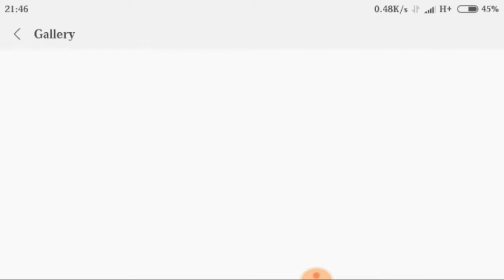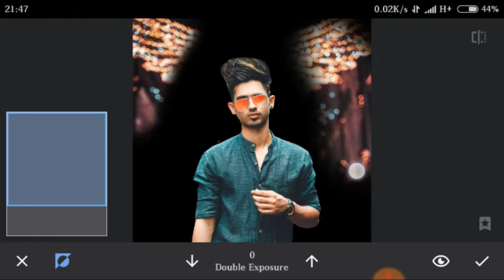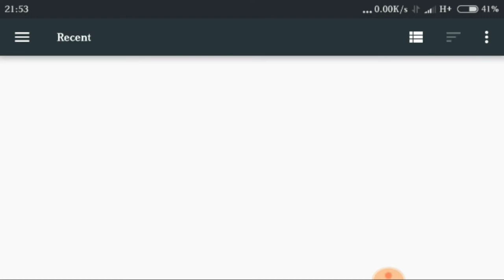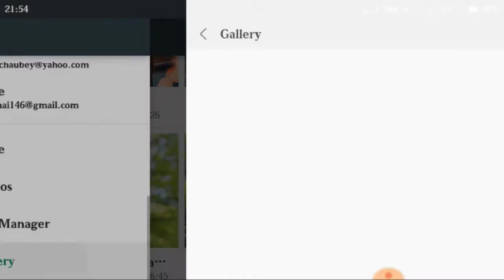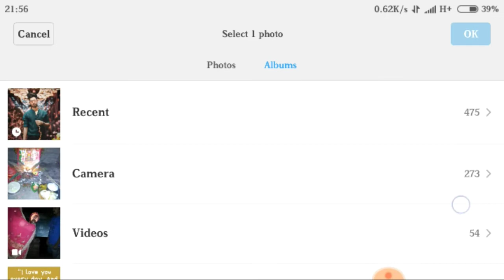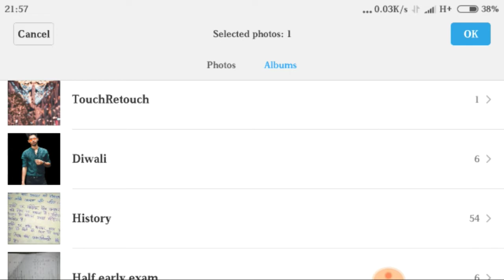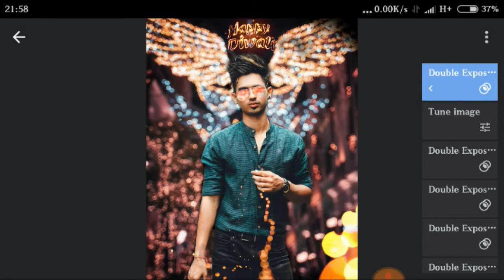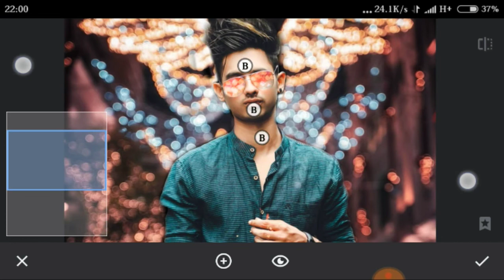Snapseed Amazing Bokeh effect photo Editing | PicsArt Editing | Dark effect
Snapseed Amazing Bokeh light effect photo Editing | PicsArt Editing | Dark Bokeh effect

➡️➡️➡️➡️➡️ PicsArt & Lightroom⬅️⬅️⬅️⬅️⬅️

➡️➡️➡️➡️➡️ Vijay Mahar ⬅️⬅️⬅️⬅️⬅️

➡️➡️➡️➡️➡️ Holi Editing⬅️⬅️⬅️⬅️⬅️

➡️➡️➡️➡️➡️ Taukeer Editz ⬅️⬅️⬅️⬅️⬅️

➡️➡️➡️➡️➡️ Prateek Pardeshi ⬅️⬅️⬅️⬅️⬅️

➡️➡️➡️➡️➡️Sony Jackson ⬅️⬅️⬅️⬅️⬅️

➡️➡️➡️➡️➡️ Dolan Das ⬅️⬅️⬅️⬅️⬅️

➡️➡️➡️➡️➡️ Shivratri Editing ⬅️⬅️⬅️⬅️⬅️

➡️➡️➡️➡️➡️ Manipulation Editing ⬅️⬅️⬅️⬅️⬅️

➡️➡️➡️➡️➡️ Mobile photography ⬅️⬅️⬅️⬅️⬅️

➡️➡️➡️➡️➡️Facebook ID ⬅️⬅️⬅️⬅️⬅️

1) ➡️➡️➡️➡️➡️ PicsArt Aap ⬅️⬅️⬅️⬅️⬅️

2) ➡️➡️➡️➡️ Lightroom Aap ⬅️⬅️⬅️⬅️⬅️

3) ➡️➡️➡️➡️Autodesk sketch book⬅️⬅️⬅️⬅️

4) ➡️➡️➡️➡️Touch retouch Aap ⬅️⬅️⬅️⬅️

5) ➡️➡️➡️➡️➡️ Infinite Design ⬅️⬅️⬅️⬅️⬅️

6) ➡️➡️➡️➡️➡️ Snapseed ⬅️⬅️⬅️⬅️⬅️

➡️➡️➡️➡️➡️➡️➡️Note :-⬅️⬅️⬅️⬅️⬅️⬅️⬅️

2019